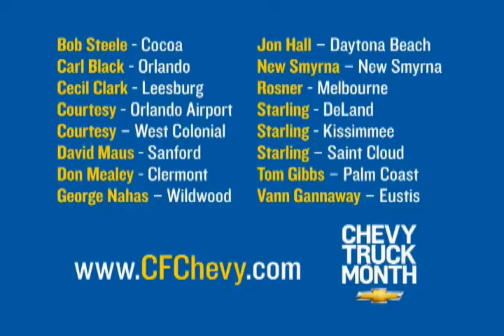Clean As A Whistle